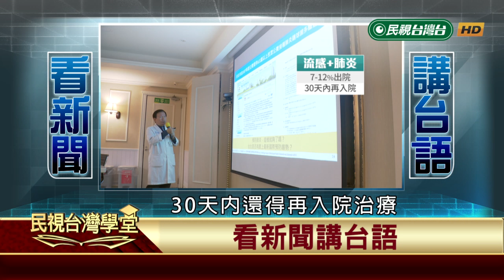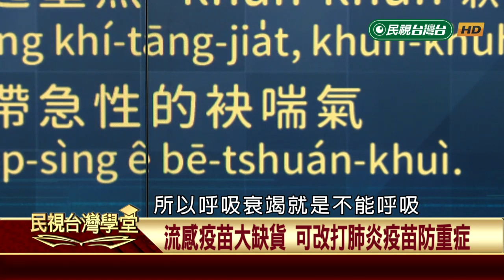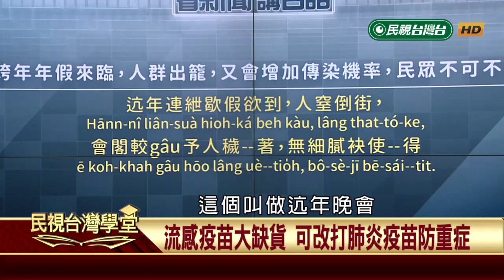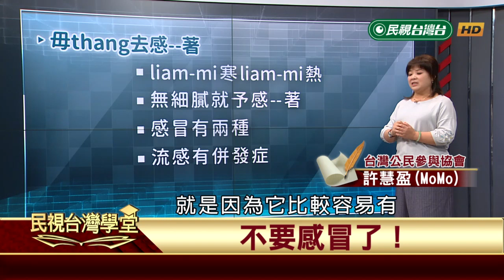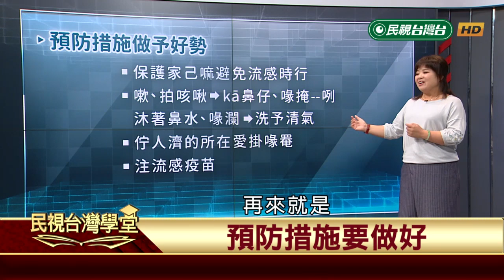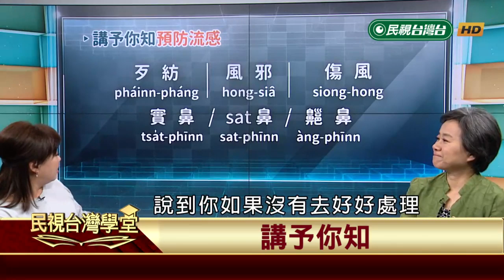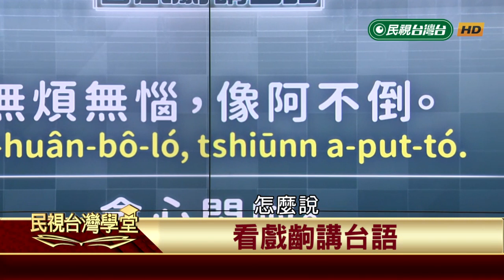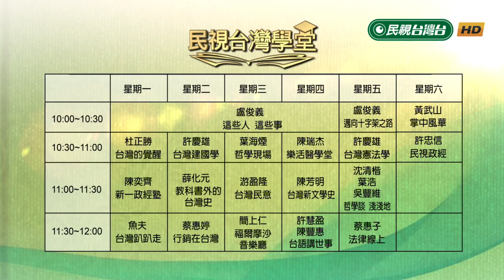預防流感【民視台灣學堂】台語講世事 2019.02.28—許慧盈、陳豐惠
「台語不僅在村裡鄰間，也在公共場域。」
用台語看新聞、討論時事議題，同時介紹台語詞彙及常見錯誤，讓大家不僅能用台語的視角了解現代社會，更能精進台語能力。

流感不比一般感冒，最可怕的是可能會引發各種併發症而讓患者有生命的危險。今天就要來教觀眾朋友要怎麼預防流感喔!

看戲劇講台語一樣帶大家進入「阿不拉的三個女人」的世界，讓我們把優美的台語語句撿回來用！

本週台語小QA：
台語「阿不倒」是指什麼物品呢?